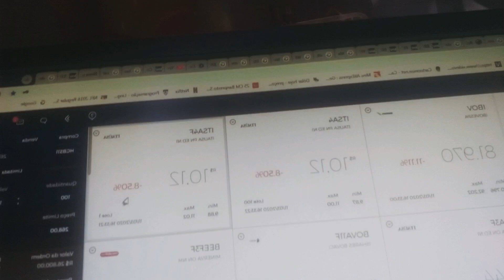Bolsa de valor , Sorrindo pra não chorar , minha experiência hoje 11/03/2020 na bolsa derretendo..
Bolsa cai a 81.000 pontos estou perdendo 1400 reais ...
Bolsa fecha a 85.000 ..Perdendo só 780...segura as oportunidades...

canais sobre bolsa que recomendo , mas , como verá em vários vídeos abaixo ISSO NÃO É UMA RECOMENDAÇÃO .KKKKKKK

videos de henrique breda .

...video de hoje 11 /03 /2020..Saiba como agir com a crise na bolsa de valores..
Easynvest